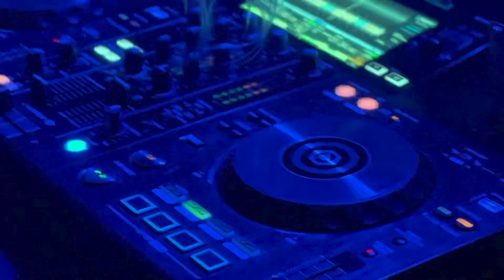Pinnacle Acoustic - Live DJ Set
Live musicians for a dreamy atmosphere
Folk/Acoustic/Ambient Duets
Bringing your next wedding or event to life!

Video by Amy Sansom @Sunnydazecreative